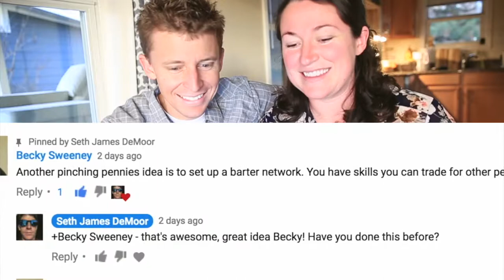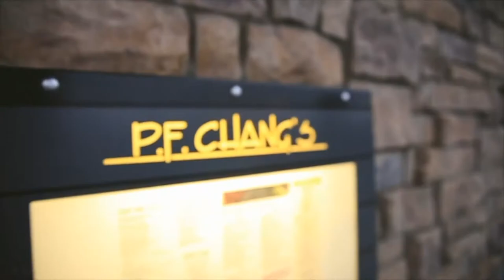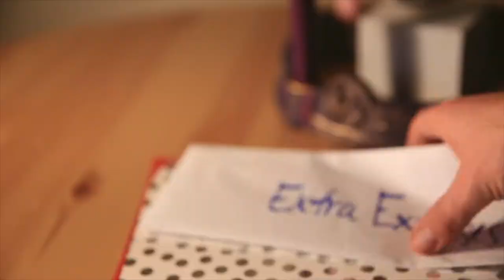Family Finances + Christmas Budget = _____?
📬 snail mail is cool too:

USA

Alright Christmas prep folks, how you doing out there? How are your finances this Vlogmas, Advent, Christmas season? Here is a quick update on our families finances, we hope it helps you discern well for the future.

❓QUESTION OF THE DAY❓ANY TIPS FOR FAMILY FINANCES OR GETTING OUT OF DEBT?

GEAR
1. Canon 7D Mark I & Canon 5D Mark III
2. Rode Video Pro Mic
3. SYRP Genie (time-lapse) & Magic Carpet Slider
4. DJI PHANTOM 4 (was stolen)

Cya tomorrow.